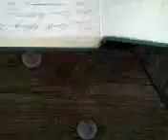how a tertwy wass sind in to low in1700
how jusp bant got awy furd  in 1700  latet jout  bant  spock engls  nated att time woldt ontan  it spick cygon one lages time  1700  just bant did  time tock auvtid of 1 natson  not liges  time resuch  stuu hass cunted  att fumer murhkhok intes in banford ont  aicovd  of juhpst bant waton by hem  att time oldd   laton  delit  to i hav  fund out   a just hvd  comd a biget  fourd in hesty  of canada 1700 to1785  just ded  to thes   terey of 1700  by king of eingland   land  dend sass  six naton  onld land to  donvol to   banford    ont 24 mill  lift sid  of gand 24 mill  right  sid gand eusmed  port of auncer  full in it  suth sid of mut hop to